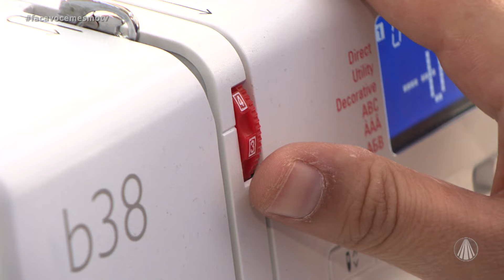Minicurso de traje junino: aprenda a fazer a alça e pence [aula 2]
Prontos para dar o próximo passo na criação do vestido dos sonhos para a festa junina?

Na segunda aula, a mestre em costura Camila Gonçalves ensina fazer a alça e pence e ainda: OS SEGREDOS DO LASTEX! Você nunca mais terá dúvidas sobre como usar essa lindeza, acompanhe!

✂️LISTA DE MATERIAIS:
Elástico lastex
Linha de costura
Tesoura
Giz de alfaiate
Fita métrica
Alfinetes
Ferro de passar roupa
Máquina de costura
⁠70cm de elástico chato 0,7 mm
⁠alfinete de segurança para passar elástico

Materiais:
Busto, forro e costas: 70 cm
Primeira Maria: 50 cm
Segunda Maria: 1 m
Alças: 40 cm

TV APARECIDA
É bom estar onde a Mãe está!